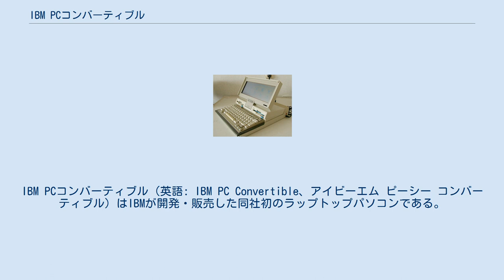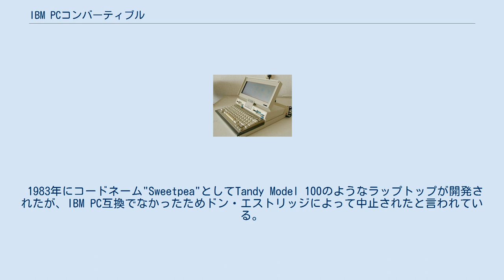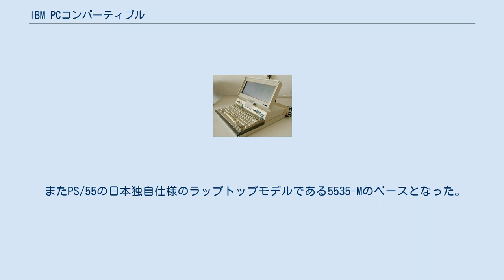IBM PCコンバーティブル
IBM PCコンバーティブル（英語: IBM PC Convertible、アイビーエム ピーシー コンバーティブル）はIBMが開発・販売した同社初のラップトップパソコンである。
1986年4月3日にリリースされ、後にデファクトスタンダードとなる3.5インチ フロッピーディスクドライブ (FDD) を搭載した最初のIBM製パソコンでもあった。
最近のノートパソコンのように電源管理機能を搭載し、内蔵バッテリーで駆動することができた。
 本機はIBM Portableの後継機で、モデル番号は5140。
1991年にIBM PS/2 L40SX、日本ではIBM PS/55note（ThinkPadの前身）に置き換えられた。
 1983年にコードネーム"Sweetpea"としてTandy Model 100のようなラップトップが開発されたが、IBM PC互換でなかったためドン・エストリッジによって中止されたと言われている。
1984年にはより大きな液晶ディスプレイを搭載したもう一つのプロトタイプ機("P-14")が開発されたが、チクレット・ルール（人間工学テスト）を満たさなかった。
特にData General/Oneのディスプレイに劣っていた。
 PCコンバーティブルはCPUにCMOS版Intel 8088（4.77 MHz駆動）、256KBのRAM（最大640KB）、2台の720KB 3.5インチFDD、CGA互換モノクロ液晶画面を搭載し、価格は2,000ドルであった。
重量は5.8kgで持ち運び用の取っ手を装備していた。
 PCコンバーティブルは背面に独特なISAバスベースのポートによる拡張性を備えていた。
小型プリンターや映像出力モジュールなどの拡張モジュールを取り付けることができた。
本機はモデムを内蔵できるが、ハードディスクを内蔵するスペースはなかった。
ボディのコンセプトとデザインはドイツのインダストリアルデザイナーであるリヒャルト・ザッパーによって作られた。
 コンピューターの電源ボタンを押しても電源を切ることはできず、代わりにサスペンドモードにすることができた。
これは長時間の起動処理を避けるためであった。
CMOS版80C88はスタティックコアを持つ。
これは、システムクロックの発振を停止しても内部状態を保持できることを意味する。
これによりクロック信号が再始動したときにまるでずっと電源が入っていたかのように処理を再開できた。
CMOS版80C88はクロック信号停止中には非常に小さな電力しか消費しなかった。
 画面はそれほど高さがなく、そのためテキスト文字やグラフィックは縦方向に通常の半分の高さに縮められた。
ディスプレイは80桁x25行のテキスト、640x200ドットと320x200ドットのグラフィックモードを表示できた。
ディスプレイの下にある2台のフロッピードライブの間のレバーを押すと画面を本体から外すことができた。
これは1つのデスクでフルサイズのデスクトップモニターを使うのに便利で、「ドッキングステーション」コンセプトの走りであった。
 本機は様々な理由によりほとんど売れなかった。
PCコンバーティブルは重量が重く、（新しいCMOSプロセッサーとSRAMを使用しているにもかかわらず）IBM Portableを置き換えるに値するほど速くはなく、従来機のPCの拡張ポートをアドオンカードを含め搭載せず（シリアルポートやパラレルポートなど）、視認性の悪い奇特な形の液晶画面（最初の画面はバックライトが欠落していた）、また、コンパックなどの企業から80286やオプションでハードディスクを搭載したより速いポータブル機、東芝やZenith Data Systemsといった企業から似たようなスペックでより軽く、時に半額で、競合するラップトップ機が登場した。
キーボードもまた広く批判されるものであった。
 日本では1986年9月に日本IBMより正規輸入に近い形で販売された。
日本語化は行われず、またモデムや米IBMの経営・財務用ソフト「IBM Accounting Assistant Series」など一部のハードウェア・ソフトウェアはサポートの都合で販売されなかった。
 またPS/55の日本独自仕様のラップトップモデルである5535-Mのベースとなった。